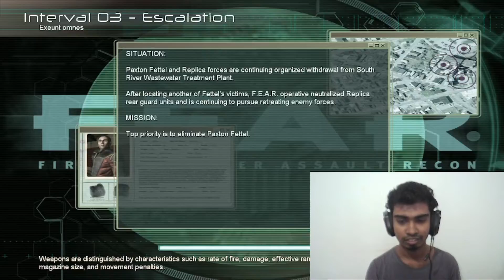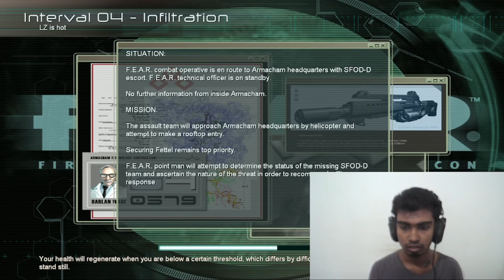FEAR 1 | Episode 4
This is my playthrough of the F.E.A.R game. It contains my own live commentary, enjoy! A like/fav is much appreciated!
FEAR is a first-person survival horror game.
This game has so many jumpscares and Dancing soldiers... (wait whaaat? yeah. you should see yourselves.)
FEAR gameplay
Episode 4